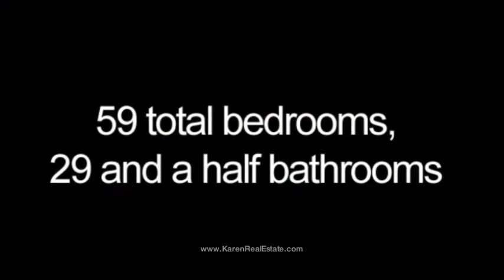The Hotel For Your Investment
This Hotel is a 4 star beachfront resort, a leader among Costa Rica's hotels and resorts, known for its outstanding style, comfort, and service. The property lies along the country's beautiful Northern Pacific coastline and yields breathtaking panoramic views of the Papagayo Gulf.

There is a great opportunity for an investor to experience sales income from possible fractional ownership and/or time shares and combine with the hotel rental income and other business opportunities as well.

Property Features

Furnished
59 total bedroom(s)
Approximately 539,276 Sq Feet Lot